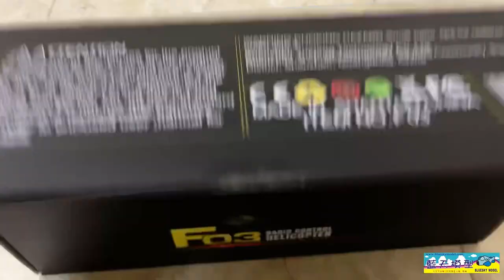羽翔 F03 F3 定高 室內 六軸自穩 直昇機 入門 多旋翼 單旋翼 考照 練習首選